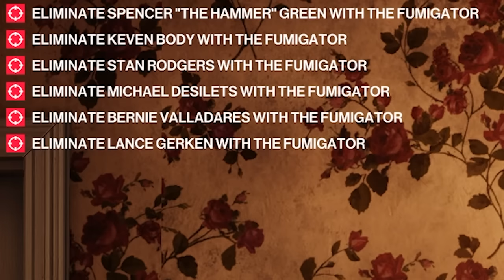Hitman: Demented Grandma 47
Come give granny a kiss.

Travel the globe and track your targets across exotic sandbox locations in HITMAN™ 2. From sun-drenched streets to dark and dangerous rainforests, nowhere is safe from Agent 47.

Prepare to experience the ultimate spy thriller story; your mission is to eliminate the elusive Shadow Client and unravel his cronies, but when 47 learns his target's true identity and the truth about his past, it changes everything.

SEO - In this video we'll be looking at the Hitman 2 Game and some Hitman 2 Gameplay. Let's go get some more dumb Hitman 2 Funny Moments and stuff. SEO is amazing, isn't it? Oh yeah, and we'll be playing as the Hitman 2 Grandma or Hitman 2 Granny. I'm scared. Hold me.